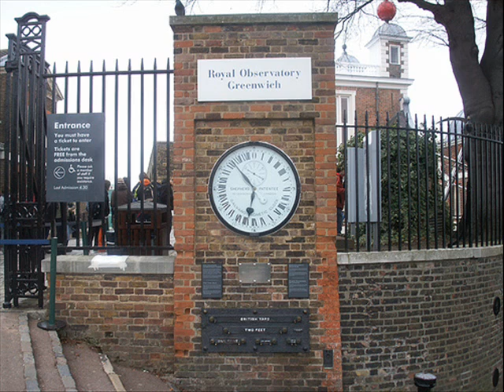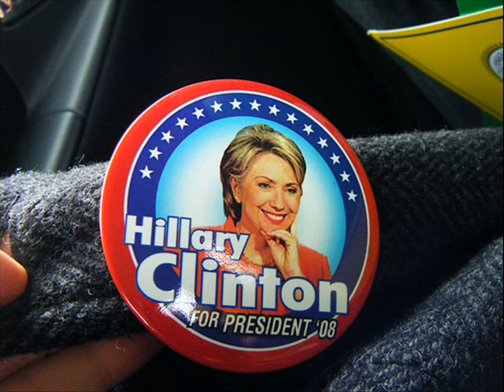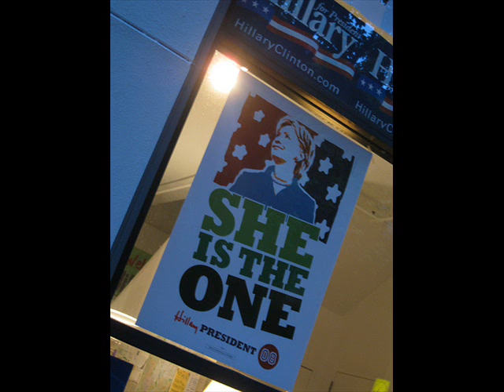PUMApac Hillary Clinton 4 Minutes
Hillary Clinton will be ready in less than 4 minutes on day one!